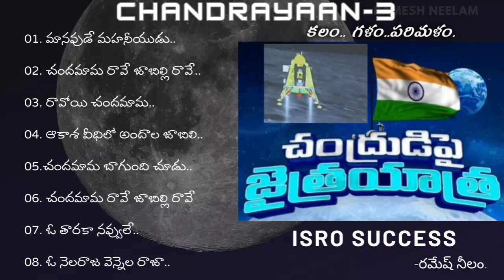కలం.. గళం..పరిమళం. | ప్రయత్నం ఫలించిన శుభవేళ.. | రమేష్ నీలం.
చరిత్రలో ఈరోజు..చంద్రయాన్ - 3
ల్యాండర్ విక్రమ్ విజయవంతంగా
తన లక్ష్యాన్ని సాధించిన శుభవేళ..
ఇస్రో శాస్త్ర వేత్తలకు శుభాకాంక్షలు
తెలియజేస్తూ.. భారతదేశం గర్వించదగ్గ
ఆనంద క్షణాలు. చందమామ / జాబిలి
భారత దేశాన్ని అక్కున చేర్చుకున్న  ..మధుర
క్షణాలు  ప్రతీ భారతీయుడు కు శుభాకాంక్షలు.